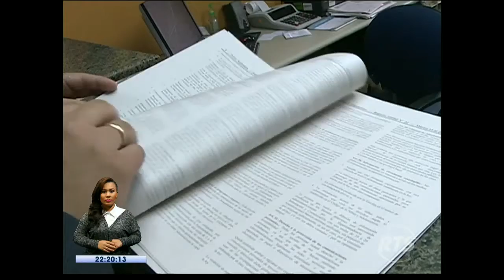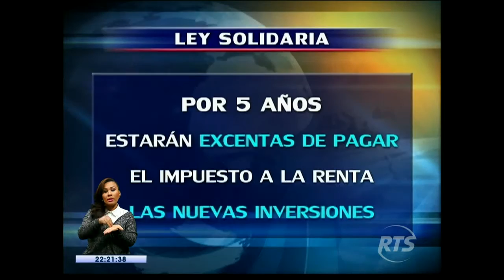Entró en vigencia la ley solidaria para la reconstrucción